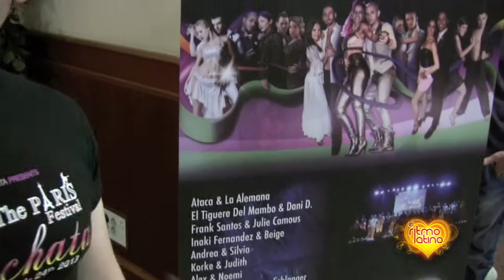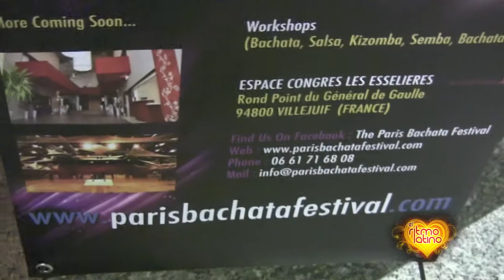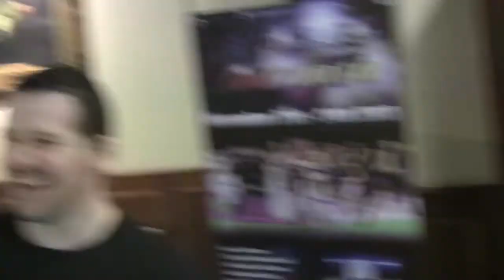Deejay Latinoboy speaks about Paris Bachata Festival 2013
november 21st,22nd,23th &24th 2013